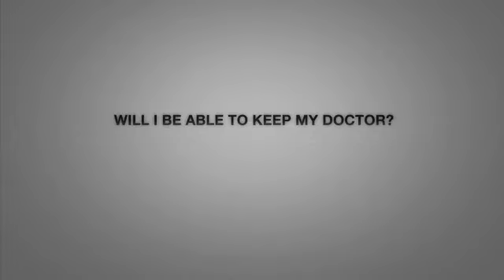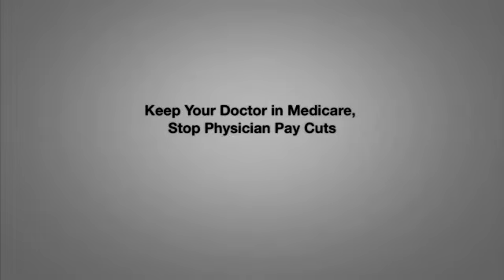Will Health Care Reform Keep My Doctor in Medicare?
In a new series of videos, older Americans and people from organizations that represent them speak honestly about how health care reform would impact seniors.

In todays video, doctors explain why Medicare, without health care reform, will require physicians to take considerable pay cuts, potentially forcing them to refuse Medicare patients or close their practices.

We need your help in spreading the word about these videos. Please forward them to family and friends who may be concerned about what health care reform means for them.

For more information about health reform and seniors, including information on sharing your health reform story and contacting legislators, visit the Seniors to Seniors coalition